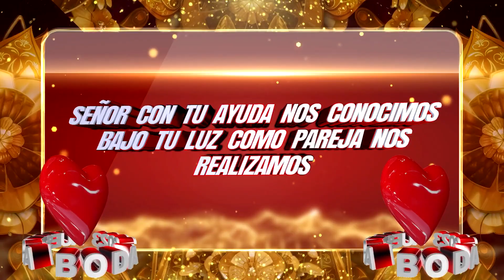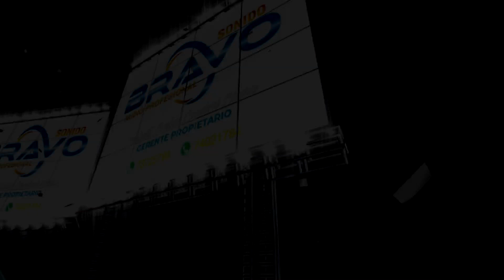INVITACION BODA FIDEL & GIOVANNA